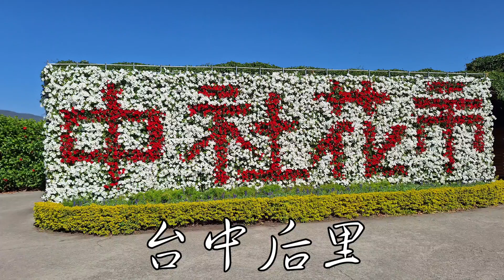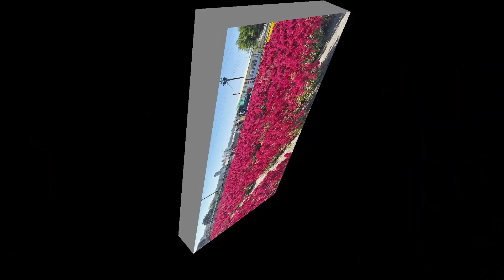台中后里中社觀光花市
佔地寬廣的花圃，一片五顏六色的花海與遠處的火焰山相輝映，應是賞花者的最愛。